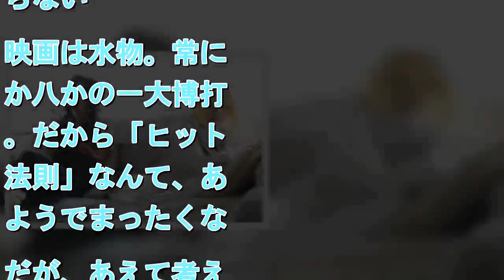クセ者たちの本気の宴会芸『翔んで埼玉』 ヒットの背景にある週末の外食に通じる“ささやかな喜び”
拡大写真   二階堂ふみとGACKTの対称的なビジュアルが世界観を作っている（C）2019映画「翔んで埼玉」製作委員会   　公開初週に映画動員ランキング1位を獲得。3週目でも2位をキープし、興収15億円を突破とまさかまさかの大ヒットを続けている映画『翔んで埼玉』。メインキャストのGACKT自ら当惑をTwitterでつぶやくなど、誰もが予想できなかった展開になっている。【写真】冷めた目線で見下す正装で金髪姿の二階堂ふみ　どんなに贅を凝らした映画も当たるとは限らない。映画は水物。常に一か八かの一大博打だ。だから「ヒットの法則」なんて、あるようでまったくない。だが、あえて考えてみたい。なぜ、『翔んで埼玉』はこれほどまでにバカ当たりをしているのか。■ネットの時代の“掘り起こし”で延命された「新しい作品」　原作は魔夜峰央氏の同名コミック。しかも未完である。魔夜氏は『パタリロ！』で知られる長いキャリアの漫画家だが、『翔んで埼玉』は決して魔夜の代表作ではない。つまり、原作者は著名だが、原作漫画は必ずしも広く知れ渡っていたわけではなかった。　1982年から翌83年にかけて描かれた『翔んで埼玉』は、さほど話題になることはなく、2015年にネット上で“埼玉をディスる過激な漫画”として話題にのぼったことから、復刊が決定。わずか2ヶ月で50万部を突破した。